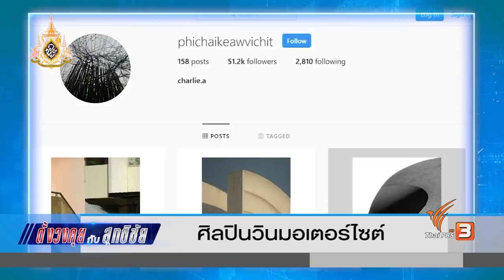ศิลปินวินมอเตอร์ไซค์ : ตั้งวงคุยกับสุทธิชัย (23 พ.ค. 62)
พาไปทำความรู้จักวินมอเตอร์ไซค์คนไทยคนหนึ่งที่รักการถ่ายภาพ อาชีพและงานที่รักหลายคนอาจบอกว่ามันไปด้วยกันไม่ได้ แต่เขาพิสูจน์แล้วว่าทำได้ ผลงงานของเขาได้รับเสียงชื่นชม หลังโพสต์ภาพถ่ายลงโซเชียลมีเดีย นำมาสู่การนำภาพถ่ายไปจัดแสดงอย่างเป็นทางการ จากวินมอเตอร์ไซค์ที่ไม่ได้เรียนจบด้านการถ่ายภาพจึงยิ่งทำให้ชายคนนี้เป็นผู้ชายที่หลายคนอยากรู้จัก
ติดตามชมรายการวันใหม่ ไทยพีบีเอส ทุกวันจันทร์ - ศุกร์ เวลา 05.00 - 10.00 น. ทางไทยพีบีเอส หรือชมย้อนหลังได้ทาง